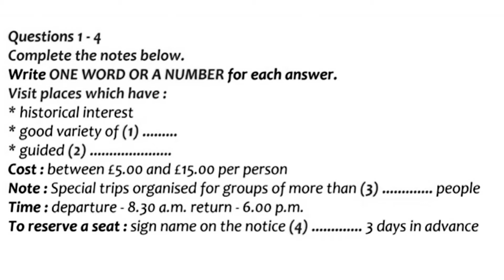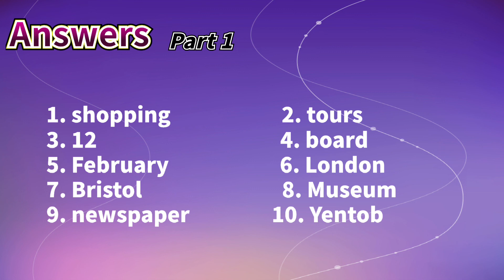挑战8分，雅思听力真题打卡20210309 Part1附答案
【目标8+】雅思听力真题每日打卡。全套雅思听力测试题分4部分，这是Part 1，答案在视频最后。方便大家根据自己的薄弱环节有的放矢地进行精听训练。关注@8分雅思听力，每天更新，助您早日突破8分。